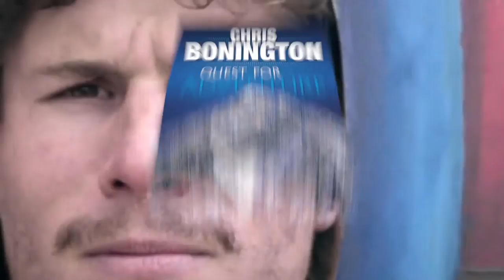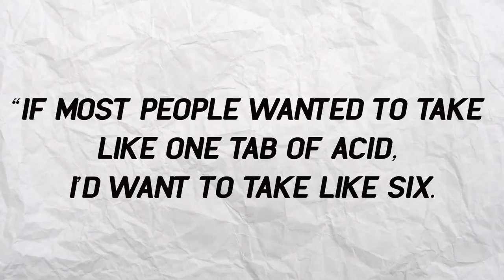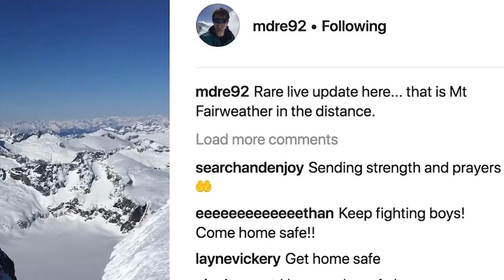Who was Marc-André Leclerc?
Solo Alpinism is up there in the death defying sports list, and Canadian climber Marc-André Leclerc was the most bold, talented, and prolific solo alpinists of his generation 🧗‍♀️